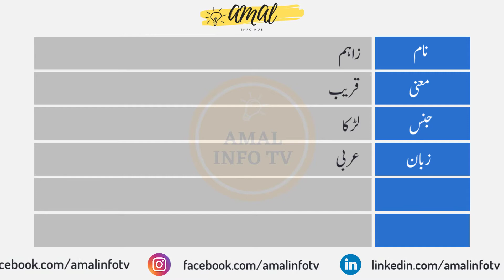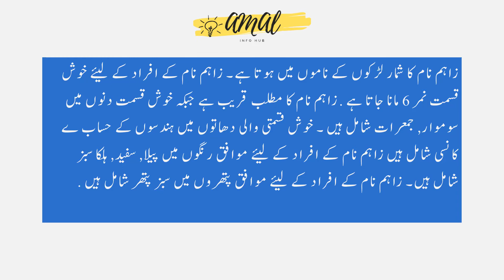Zahim Name Meaning in Urdu | Zahim Naam Ka Matlab Kya Hai زاہم | Amal Info TV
Zahim (زاہم) is a Muslim boy Name. The zahim Name Meaning in Urdu is "قریب". Zahim name is Arabic originated, and the Lucky Number is six (6) which is related/connected with Islamic Name zahim. Also find other important details about zahim Name in this Video Like Color, Compatible Stone & Metals, Religion, Language, and Many More..!!

👉 Detail: In this video you will find all kind of details about zahim name in urdu language. So, You must watch this video if you have questions in your mind about zahim naam, zahim name meaning, zahim meaning, zahim name meaning in urdu, zahim meaning in urdu, islamic name zahim meaning in urdu, zahim name meaning in urdu and lucky number and stone, zahim name meaning in urdu, zahim name meaning in islam, zahim name meaning in quran, zahim name meaning in urdu and lucky number, zahim name meaning in hindi, zahim naam ka matlab, zahim naam ka matlab kya hai, zahim boy name, meaning of zahim name, zahim name status, zahim name with meaning, zahim naam ki detail, zahim name status, zahim name whatsapp status or if you have any other query so you can ask in the comments section. Thank You.